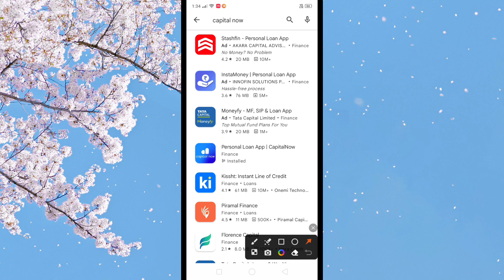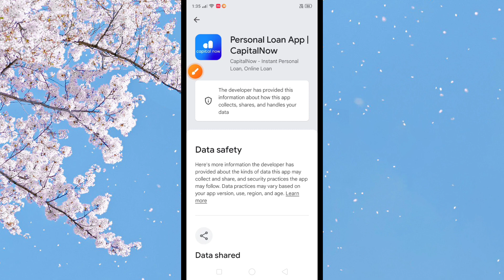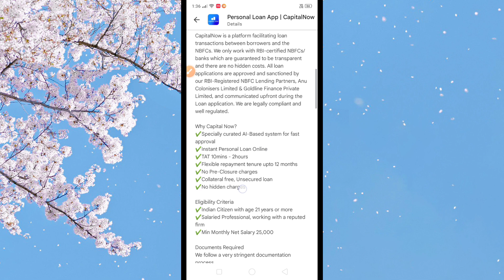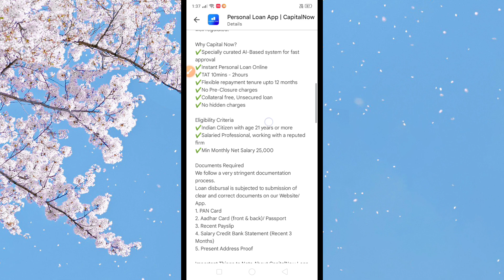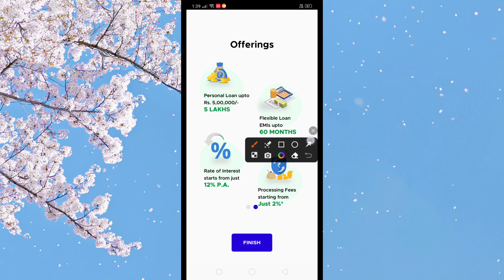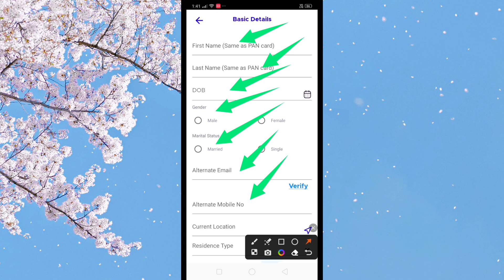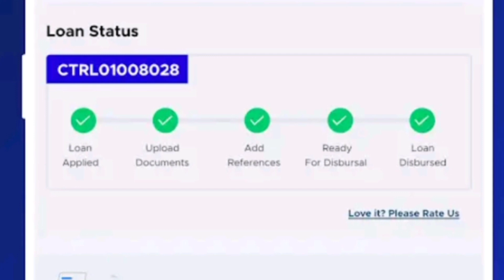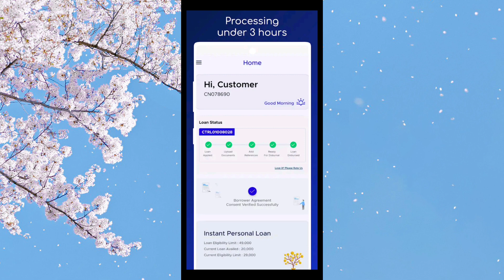capital now app se loan kaise le | new loan app 2023 today | smart lakhan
Doston is video mein mene aapko bataya he ki ibl capital now app se loan kaise liya jata hai how to get loan from capital now app In hindi All In One Information By Smart Lakhan

capital now
capital now app
instant loan app
capital now loan app
capital now loan apply